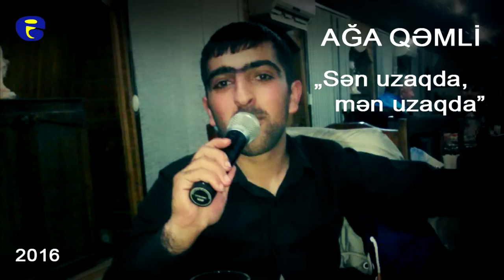Aga Gemli - Sen uzaqda men uzaqda 2016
Ağa Qəmli - Sən uzaqda, mən uzaqda 2016
Söz, mus: Aqa Qemli, Arranj: Orxan Masallı